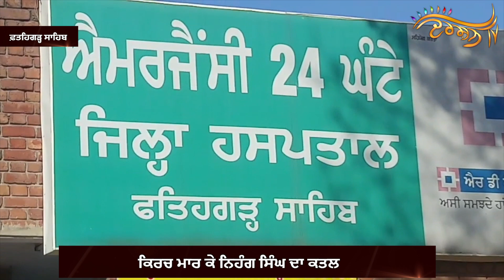500 ਰੁਪਏ ਲਈ Nihang Singh ਦਾ ਕਤਲ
500 ਰੁਪਏ ਲਈ Nihang Singh ਦਾ ਕਤਲ